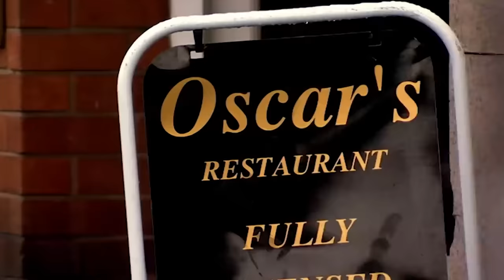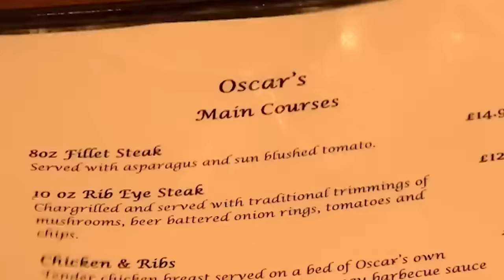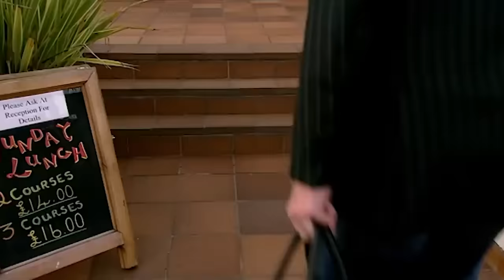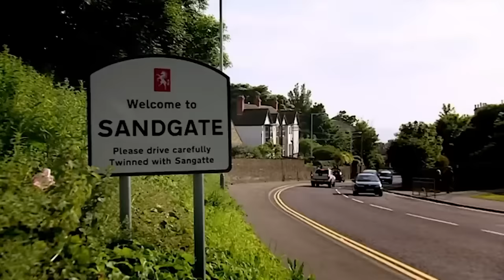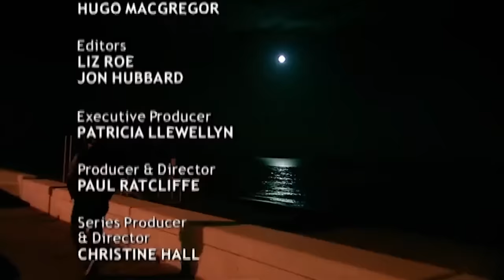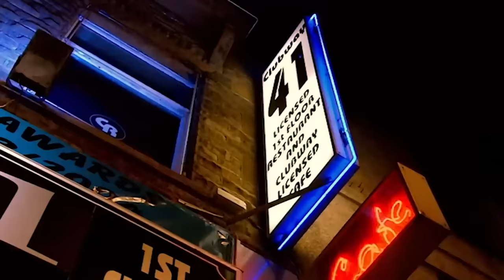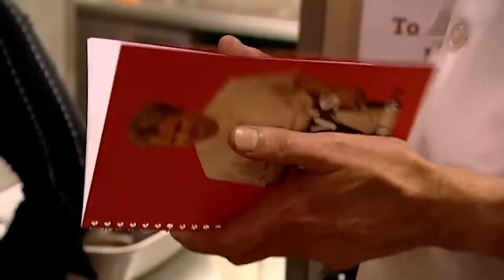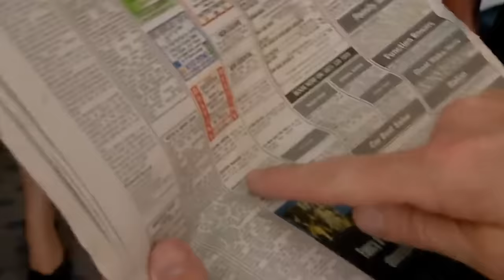as good as a nice cuppa - season 3 🇬🇧 | Kitchen Nightmares UK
would you like a biscuit with that?